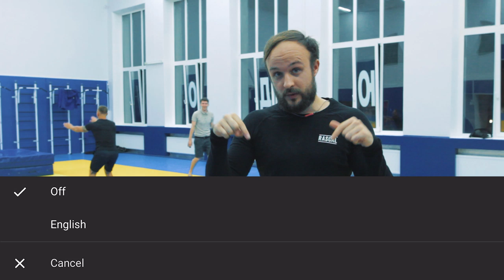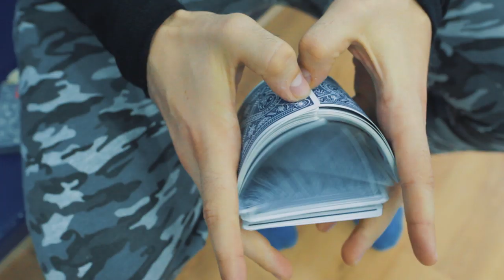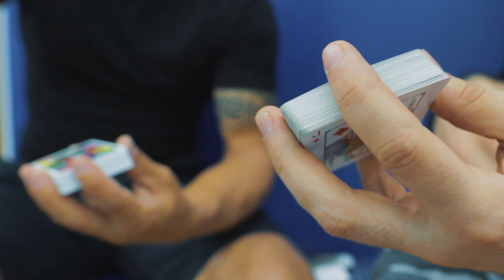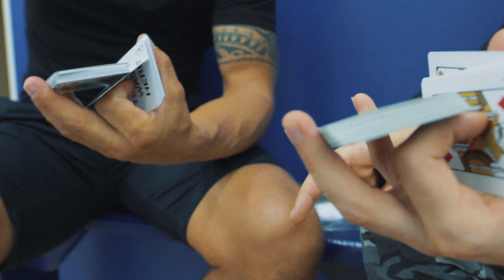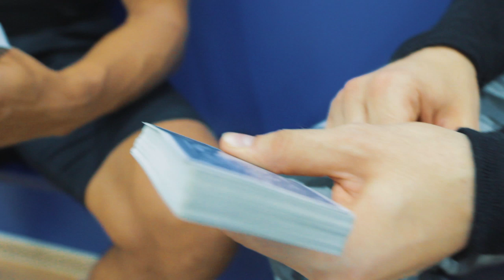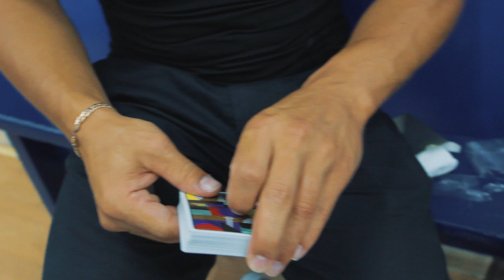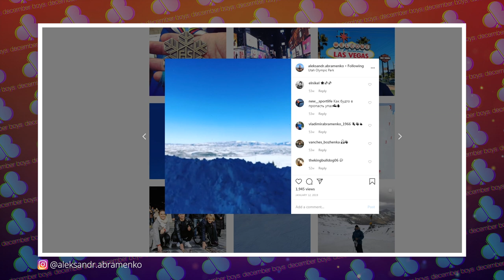Learning CARDISTRY with OLYMPIC CHAMPION ● Олександр Абраменко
We met with our friend and Olympic Champion Oleksandr Abramenko to talk about Freestyle Ski Aerials, winning Olympics in PyeongChang 2018 and learn some basic cardistry. Make sure you turn on English subtitles, grab a deck and follow along!

0:55 interview about Oleksandr's career
5:00 talking eye-hand coordination
5:22 Charlier cut tutorial (easy beginners one-handed cut)
6:39 learning how to throw a card
7:40 fanning tutorial (Thumb fan and tips)
8:30 learning Under Pressure floruish (based on the Pressure fan)

Camera work: Oleksandr Chesnokov and Ievgenii Karanov.